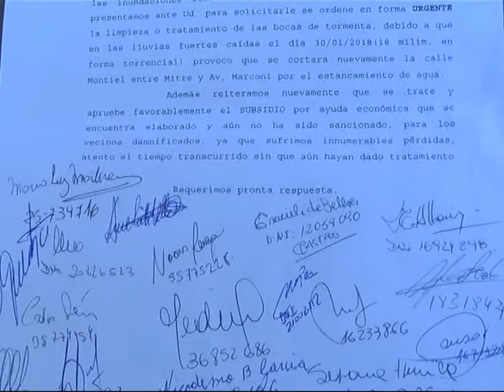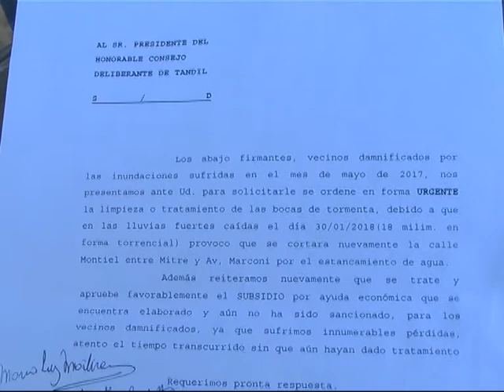CJAL GUSTAVO BALLENT NOTA VECINOS DE MARCONI Y MITRE